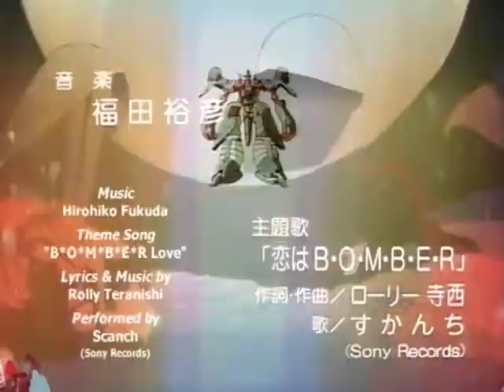K.O. Beast OP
Wow a robot doge, birb and big humanoid? What an ebin Tristia reference!!!

ROCK N ROLL BOMBMA